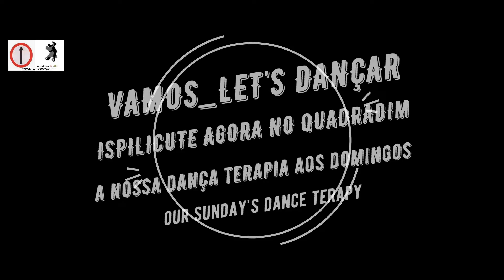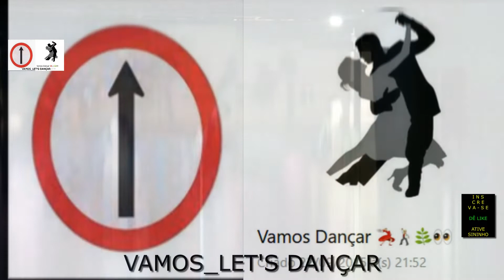Ispilicute Agora é no Quadradim A NOSSA DANÇA TERAPIA aos domingo VAMOS_LET'S DANÇAR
@VAMOS_LETSDANCAR (Instagram), AOS AMANTES DA DANÇA DE SALÃO E DANÇA TERAPIA ,Ispilicute Agora é no Quadradim A NOSSA DANÇA TERAPIA aos domingo VAMOS_LET'S DANÇAR ,  JÁ GOSTOU, INSCREVA-SE, ative sininho para receber videos novos, compartilhe na sua rede social e whatsapp, pois este é o premio que recebemos de vocês por este trabalho feito, OBRIGADO.

Link comprar: sapatos de dança :

Action cam sj generico:banggood:ID: 1603749

Drone Hubsan 501 s:ID: 1004657

Drone Hubsan zino